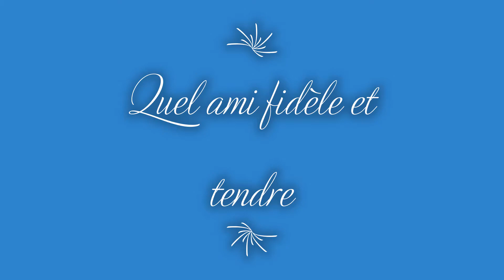Quel Ami Fidèle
Quel ami fidèle et tendre
Bill & Marie-Andrée - vocals et sax soprano
musique de fond - Ramapo music